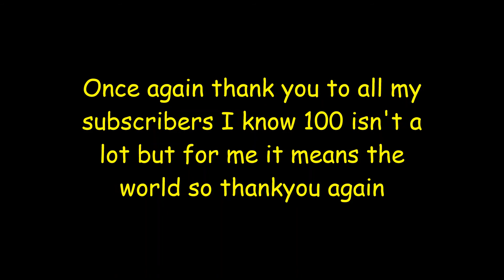Thanks to all my 100 subscribers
Hi and welcome into this video today I will be thanking all my subscribers inactive and active Go down below hit the like button subscribe and hit the bell icon so you never miss a new video upload